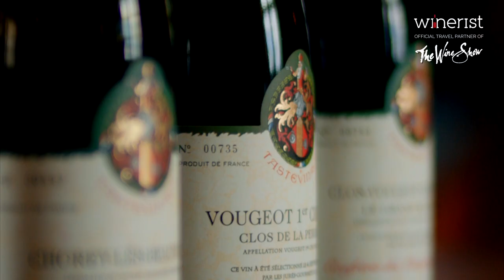Visit Burgundy with The Wine Show and Winerist 🇫🇷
Book your next wine adventure with The Wine Show and Winerist today

Matthew Goode & James Purefoy have experienced the best Burgundy has to offer, and now you can too!